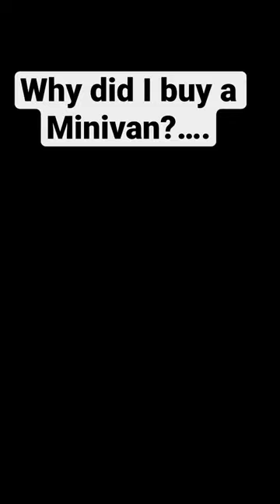Car guys with Minivans!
Most reason any of us car guys gets a minivan, we have to many kids to fit in sedans anymore. Truthfully I love all the things about my van but still prefer to drive the EF honda's and my Buick Regal. For road trips and dropping off at school it is the prefect vehicle. Crushing it in Suburbia!

Collectible license plates and other awesome merch for sale on Ebay!

Minivan, Toyota Sienna, Soccermom, Soccer mom, Van life, Mini van life, White van, White Vans, Honda Odyssey, Dodge caravan, Chrysler Pacifica, Chrysler Town And Country, Kia Sedona.